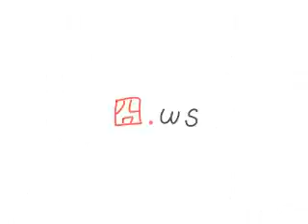ä¸æ¥ä¸å§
ä¸æ¥ä¸ç¬ï¼æ§è
¹å¤§ç¬